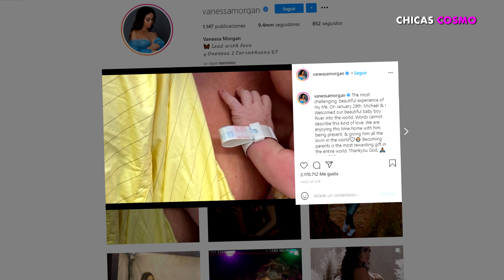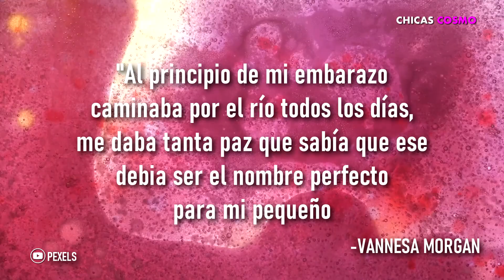VANNESA MORGAN REVELA EL NOMBRE DE SU HIJO Y MUESTRA SU PRIMERA FOTO